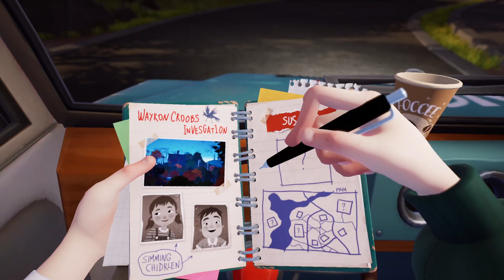Hello Neighbor 2 (Series X) Trying It Out Series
Unsure what the objective is.